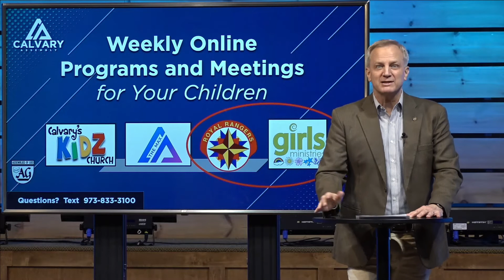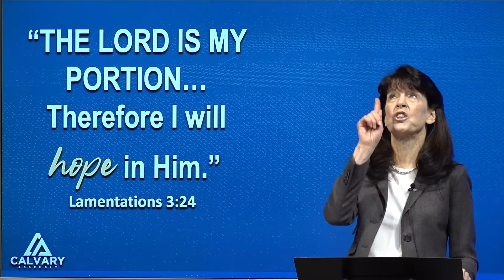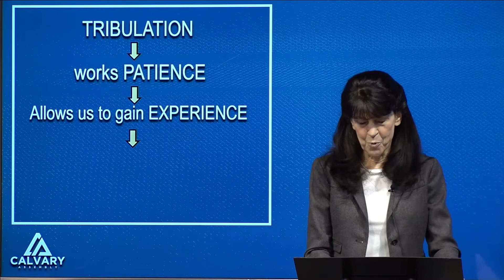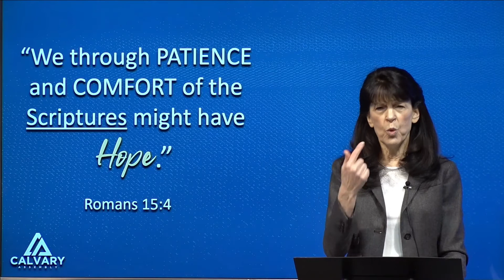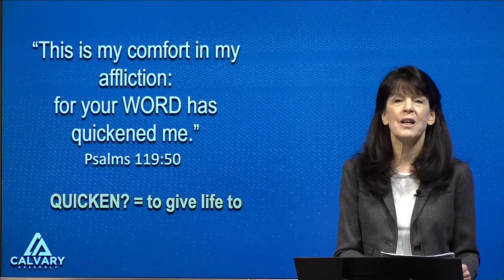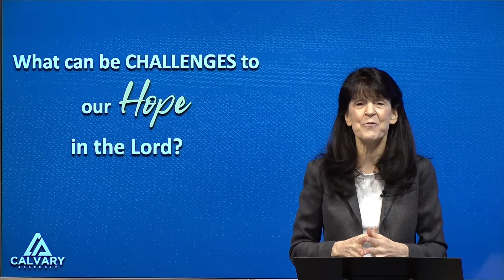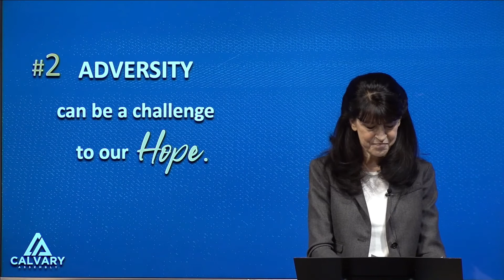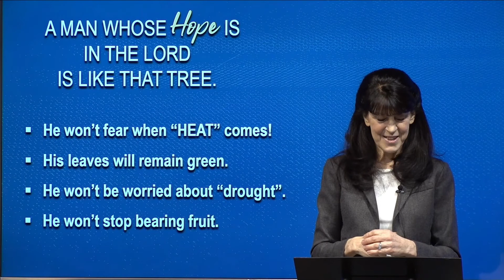A Christian without Hope?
Pastor Jeanne Bechtel